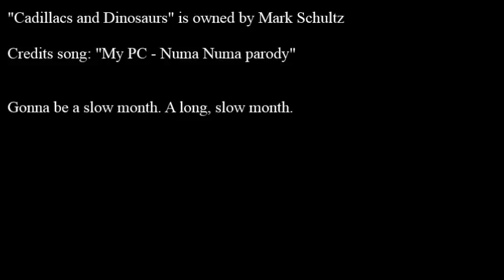Admirable Animation #39 "Rogue" [Cadillacs and Dinosaurs]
With a name like this, how can you go wrong?